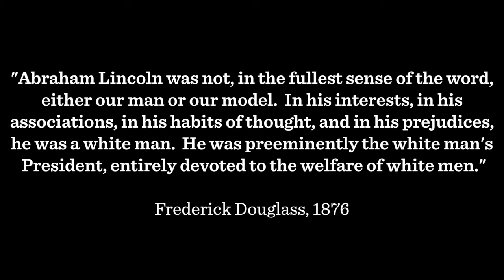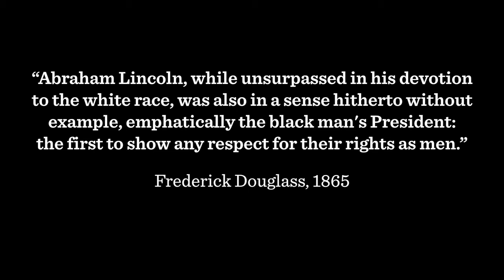Frederick Douglass on Lincoln and Reconstruction HD